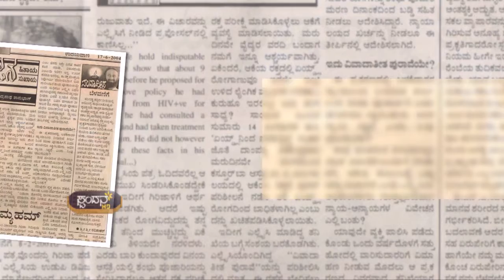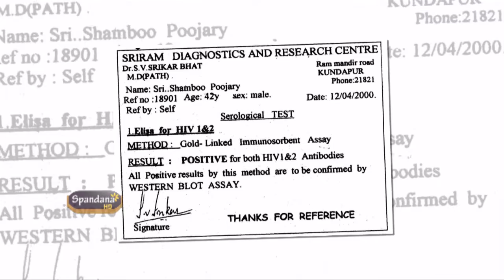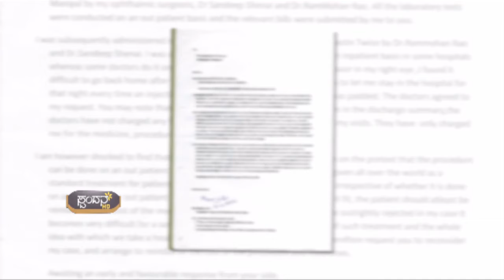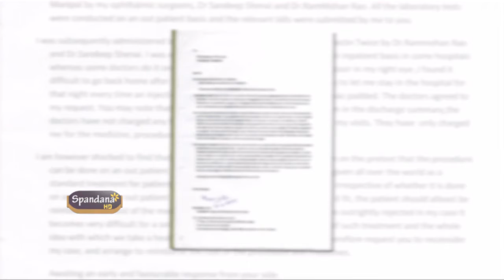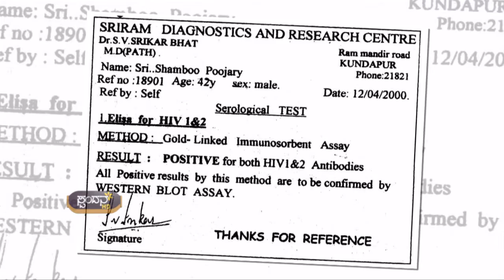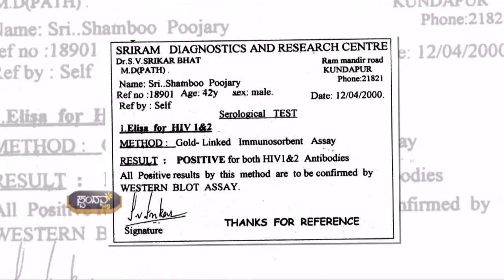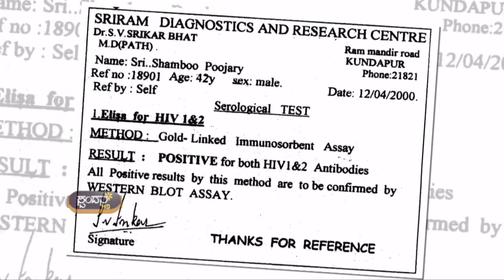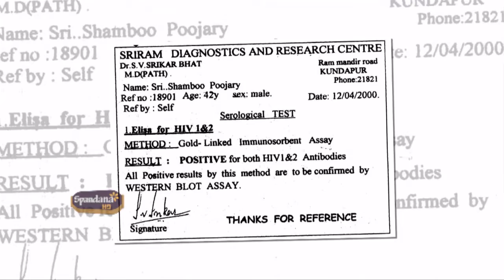Bahujana Hitaya | Shambu Poojary Case E3 | HRPF Udupi